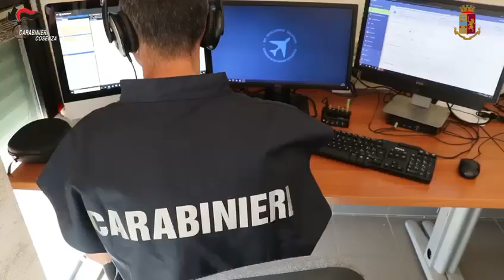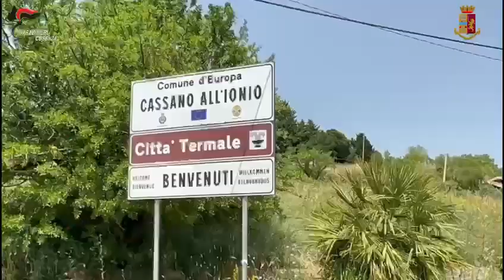Video CC: 'Ndrangheta traffico di stupefacenti estorsioni e favoreggiamento di latitanti 68 indagati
Carabinieri: 'Ndrangheta - traffico di stupefacenti, estorsioni e favoreggiamento di latitanti: eseguita una ordinanza di custodia cautelare nei confronti di 68 indagati